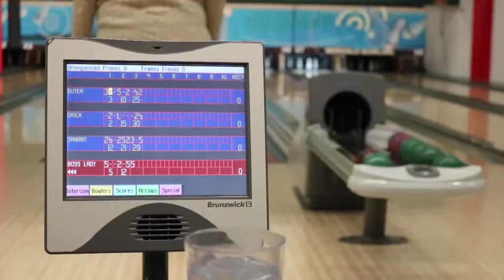Ottawa Trip - January 2016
Here's a 60 second summary of my trip to Ottawa. Unfortunately I didn't record a lot of the fun stuff. Had a great time and thanks to everyone for hosting me!

It's recorded at 720p 60fps, so make sure you change your settings if it doesn't default to that!